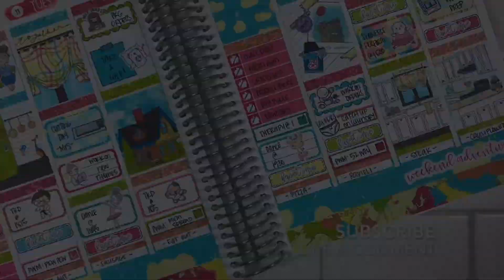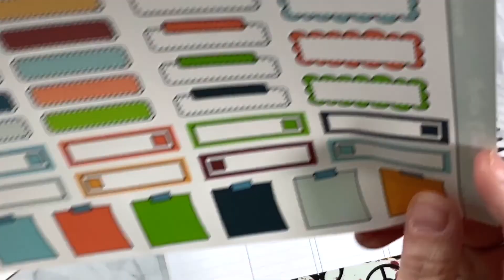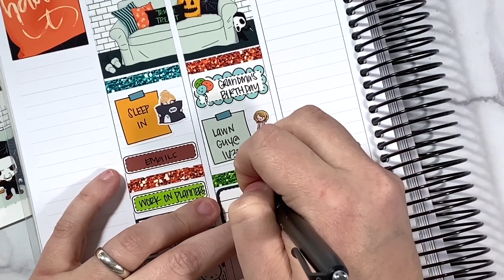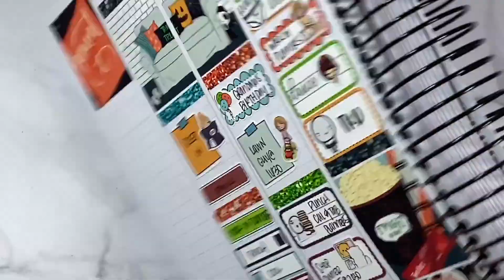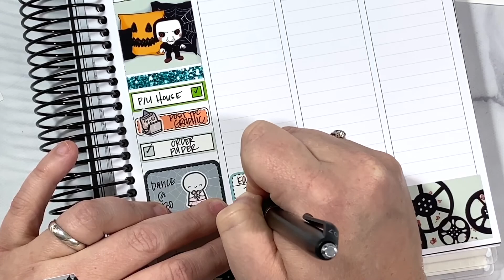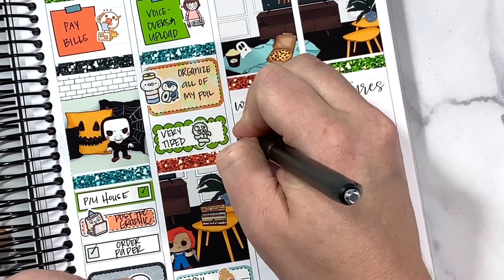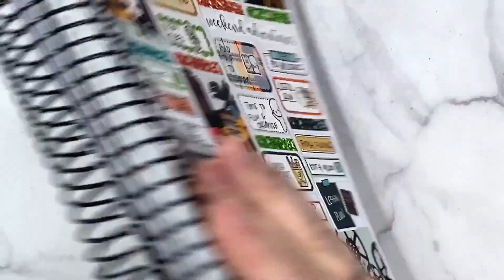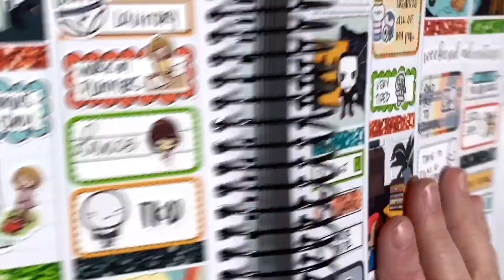Plan With Me | Scary Movie Night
*** ITEMS I USE IN EVERY VIDEO ***

Pen: Papermate Inkjoy or Sharpie S-Gel

Whiteout: Tombow

*** CODES ***

SHOPS MENTIONED OR USED